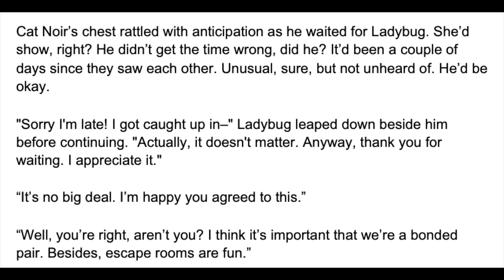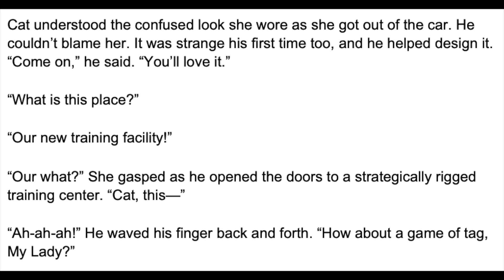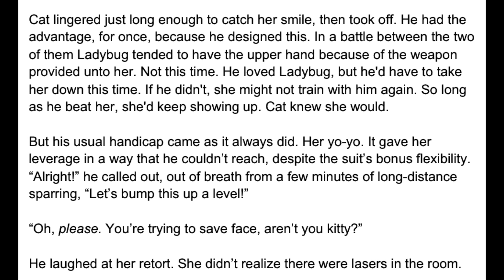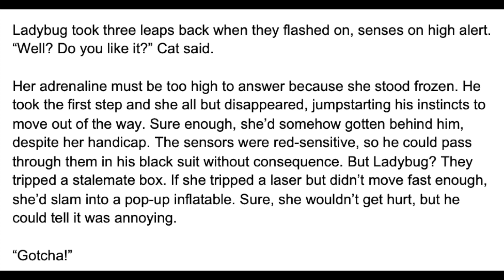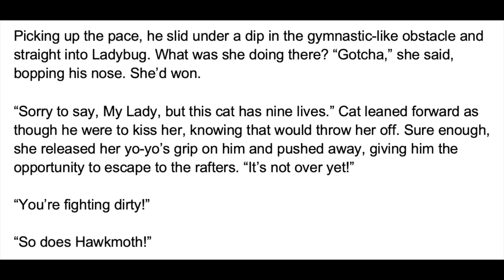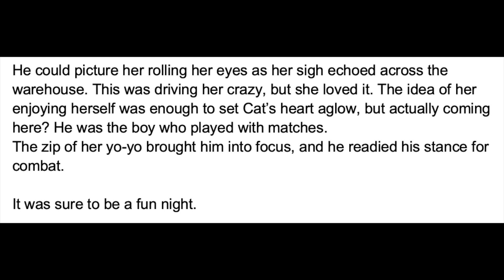Burned - Part 15/31 (A LadyNoir Fanfiction)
Cat Noir brings Ladybug to the warehouse he's invested time and money into - A Miraculous Ladybug fanfiction read aloud.

Part 15 (Yoyo) - You are here!